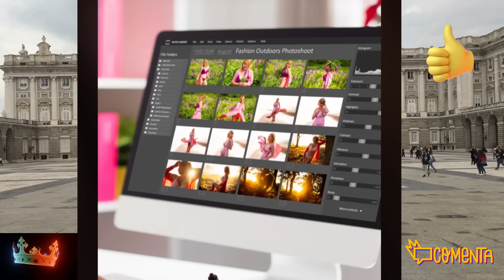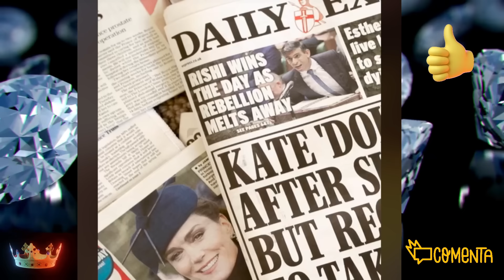💥El ÚLTIMO ENCUENTRO de Kate Middleton con Rose Hanbury la AMANTE de William que ACABÓ en TRAGEDIA